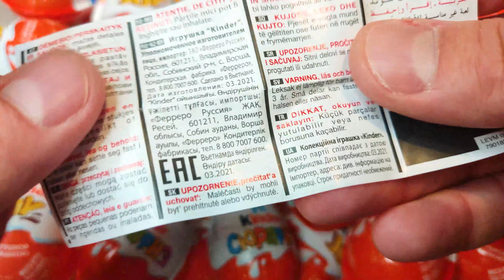1000 Kinder Surprise Chocolate Eggs - Satisfying video - A Lot of Kinder Surprise Egg Toys